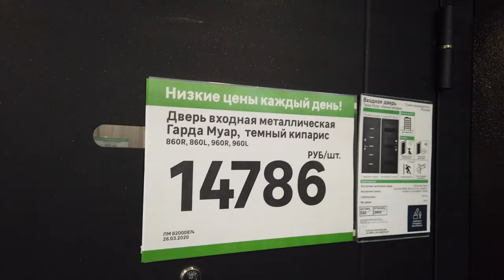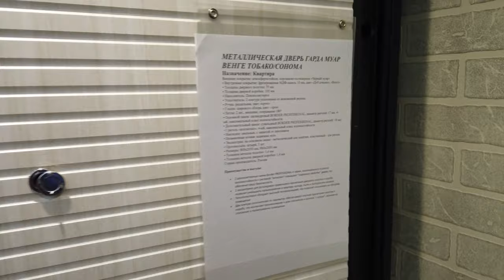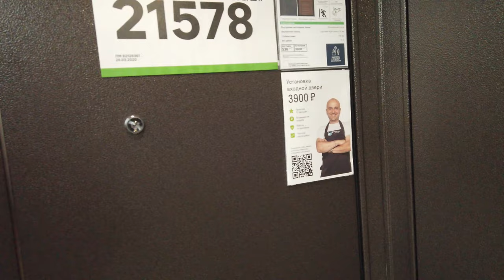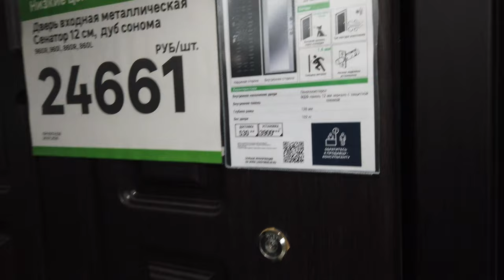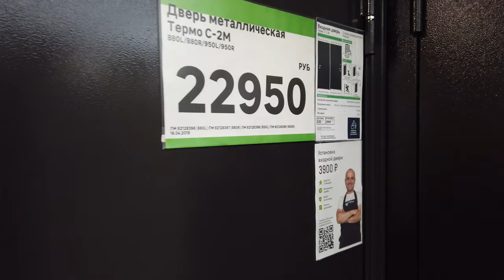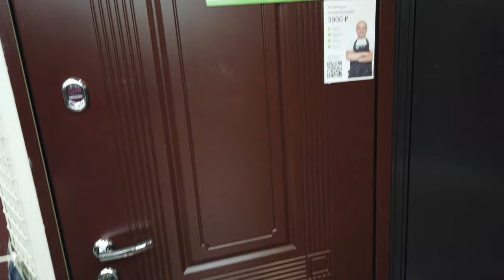Выбираем входную дверь в Leroy Merlin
мой vlog